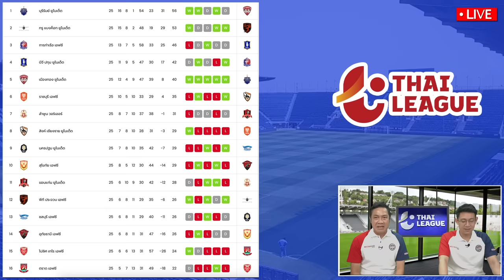บิ๊กแมตช์ เดือด !! บุรีรัมย์ พบ เมืองทอง / วิเคราะห์ แชมป์ไหม !! บอลไทย - แตงโมลง ปิยะพงษ์ยิง